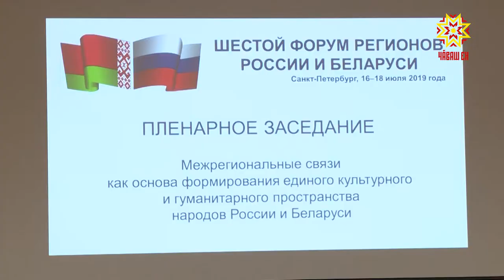Подвели итоги шестого Форума регионов России и Белоруси.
Развитие туризма и образовательного пространства, молодежная политика и экономическая безопасность. В Санкт-Петербурге подвели итоги шестого Форума регионов России и Белоруси.